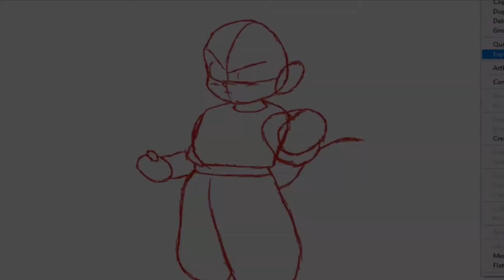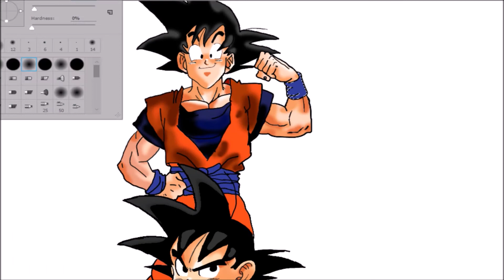Speed Draw| Goku/ Adult Goku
Title explanatory...